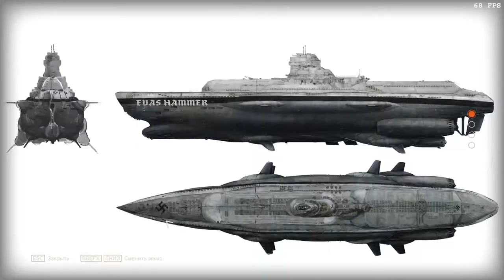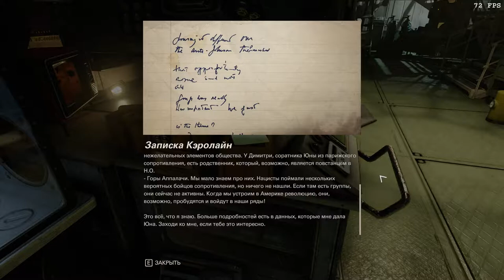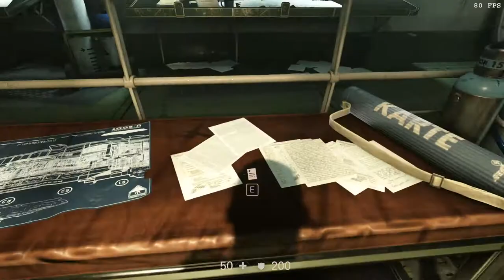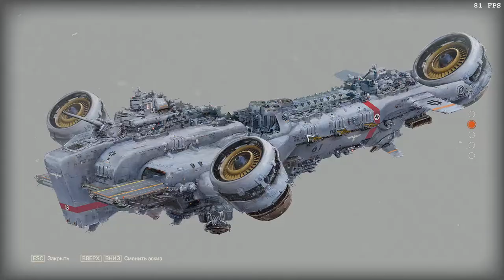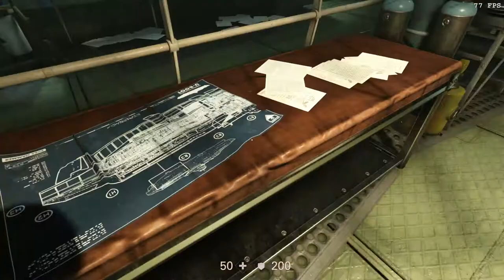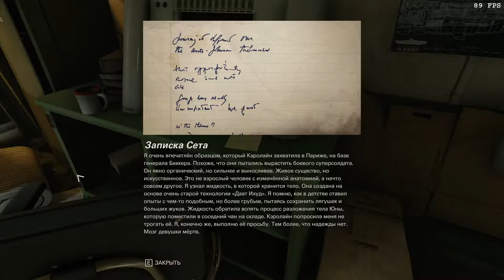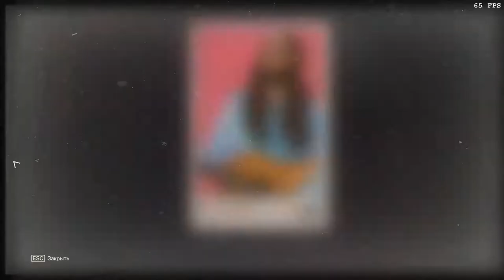Wolfenstein II: The New Colossus (Über). Молот Евы: беспилотник и Роза.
Кормление Розы.

2:13, 4:15, 7:58, 13:21, 14:39, 18:10, 31:48 – карточки звёзд.
3:23, 7:43, 12:10, 14:06, 14:14, 18:20, 18:35, 18:44, 19:16, 28:23 – тексты.
8:10, 9:15, 12:48, 22:05, 25:20, 26:08, 28:29, 31:22 – эскизы.
19:03 – карта.
19:55 – оружейный модуль.